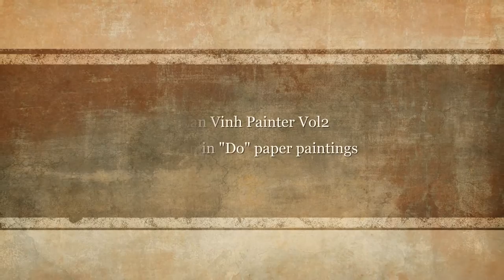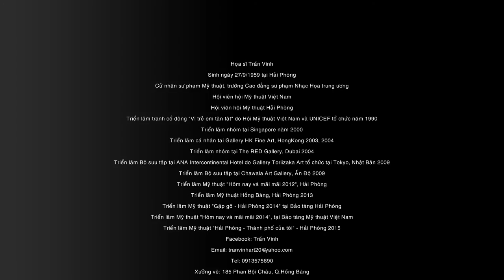HaiphongART - TranVinh Vol2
Họa sĩ Trần Vinh
Sinh năm 1959 tại Hải Phòng
Hội viên hội Mỹ thuật Việt Nam
Hội viên hội Mỹ thuật Hải Phòng
Triển lãm tranh cổ động "Vì trẻ em tàn tật" do Hội Mỹ thuật Việt Nam và UNICEF tổ chức năm 1990
Triển lãm nhóm tại Singapore năm 2000
Triển lãm cá nhân tại Gallery HK Fine Art, HongKong 2003, 2004
Triển lãm nhóm tại The RED Gallery, Dubai 2004
Triển lãm Bộ sưu tập tại ANA Intercontinental Hotel do Gallery Toriizaka Art tổ chức tại Tokyo, Nhật Bản 2009
Triển lãm Bộ sưu tập tại Chawala Art Gallery, Ấn Độ 2009
Triển lãm Mỹ thuật "Hôm nay và mãi mãi 2012", Hải Phòng
Triển lãm Mỹ thuật Hồng Bàng, Hải Phòng 2013
Triển lãm Mỹ thuật "Gặp gỡ - Hải Phòng 2014" tại Bảo tàng Hải Phòng
Triển lãm Mỹ thuật "Hôm nay và mãi mãi 2014", tại Bảo tàng Mỹ thuật Việt Nam
Triển lãm Mỹ thuật "Hải Phòng - Thành phố của tôi" - Hải Phòng 2015
Xưởng vẽ: 185 Phan Bội Châu, Q.Hồng Bàng